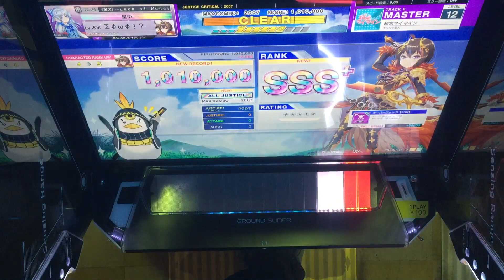【CHUNITHM】AJC(理論値) 超常マイマイン【MASTER 12】手元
【CHUNITHM】AJC(理論値)
【MASTER 12】手元
超常マイマイン

まあ回さなかったのはズルしてるせいだけど、スライド配置が来るのを想像してた
12にしてはエアキツい気がするけどどうなんでしょう